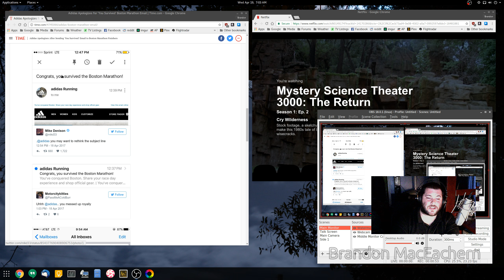Adidas Says "You survived" in Boston Marathon Email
"Hold my beer United and Pepsi!"